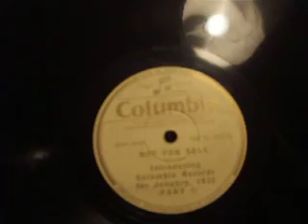Introducing Columbia Records : No 1 "January 1932"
A Selection of Records Issued by Columbia for January 1932  - issued to dealers who would then play them to customers(Note the almost SILENT Surface)  Featuring :
HM Grenadier Guards playing "Zampa Overture"
Dame Clara Butt "Where is my Wandering boy To - Night"
Lionel Tertis "Liebestraume" (Liszt)
Easter Processional from Windsor Castle
Londonderry Air played by Leon Goossens